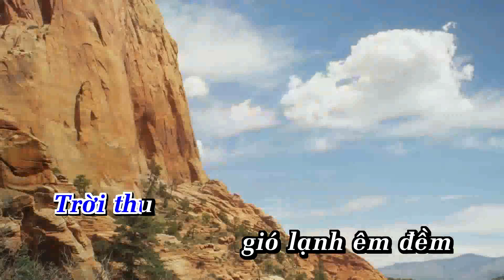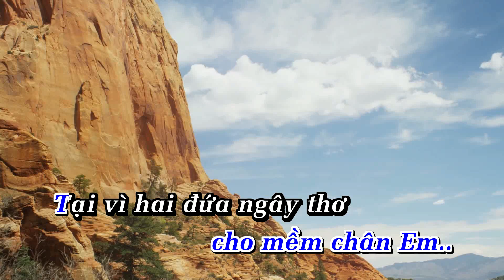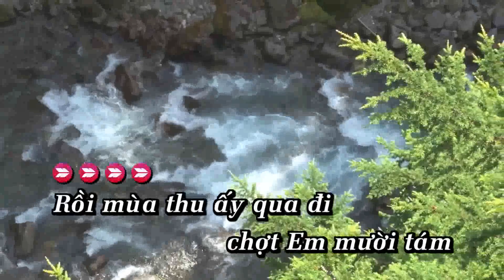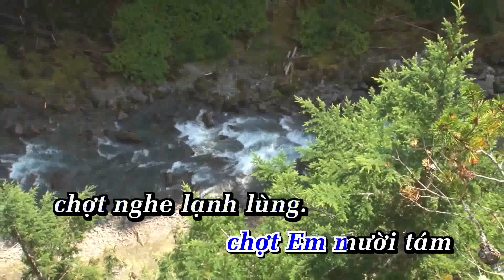Ngọn Trúc Đào Karaoke Tone Nam Nhạc Sống | Ana Karaoke | Showbiz | Phối Mới 2024 Dễ Hát | ANH BẰNG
LỜI BÀI HÁT  : Ngọn Trúc Đào Karaoke Tone Nam Nhạc Sống | Ana Karaoke | Showbiz | Phối Mới 2024 Dễ Hát | ANH BẰNG

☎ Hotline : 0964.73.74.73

ĐÀO_ANH BẰNG (TONE NAM)